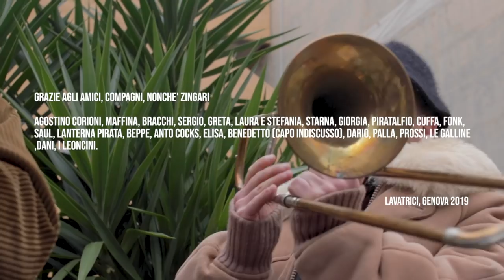SPIKE - DETTO MENO FATTO [Official Video]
DETTO MENO FATTO

Regia: Stefania Carbonara
Operatori video: Marco Vagli, Federico Serpe
Montaggio: Stefania Carbonara
Comparse: Agostino Corioni, Maffina, Bracchi, Sergio, Greta, Laura, Stefania, Starnia, Giorgia, Alfio, Cuffa, Fonk, Saul, Lanterna Pirata, Beppe, Anto Cocks, Elisa, Benedetto, Dario, Palla, Prossi, il gallo, la gallina.

Beat: Sid
Mixaggio: Sid
Master: dj Argento

Testo: Spike a.k.a. Nick il Rettiliano

Rit:
Se fai detto meno fatto
E non fa zero non apprezzo
Ma se detto meno fatto
Torna zero non ha prezzo
Non hai capito un passo
Se non stacchi e metti un verbo
Fatti spazio dalla merda
Usa quel cazzo di cervello

Strofa:

Sto maledetto come il mai detto
Mic checko, diretto come il getto
Della sborra sopra un bel visetto
Sento stronzate tanto grosse da
Tenermi a stento dal frantumarvi
con la accetta la testa su un ceppo
Detto meno fatto senza lasso né difetto
Il concetto è che ogni incastro non ha
Custom nel progetto
Me la passo un po' alle strette
Mi abbasso a starci dentro
Quale rapper per adesso
sto su un cazzo di muletto
Accetto consigli a patto
che sian costruttivi
Riassetto cervello tra campioni
E suoni midi
Rispetto pochi stronzi al cospetto
Di sti quartini
Rigetto falsi e lecchini
Per mezzi e fini
E fino a qui tutto bene
Tra le iene mi affilo i canini
Nero su bianco spiego vele
Ben oltre ai confini
TI sbanco il banco se hai
Il banco degli stili
Tra sti rappers pacco
Bande di babbi e di babbuini
Sopra il boom bap
Quello che è espresso
sta oppresso da chili
Responsabilità,
punto a bassi profili
Versi ostili ma
Fini a se stessi
dal momento in cui i cervelli
Stanno spenti o poco inclini

Rit:
*  (per due volte)

Strofa:

Uso un sacco sto cervello
tato non cambio canale
Menestrello del disagio
Tipo l'affetto da cale
Sferro colpo su colpo
Su basi Gipsy da kombo mortale
Buco tipo piercing
le tue barre alla cazzo di cane
È un cazzo in culo a secco
Sto contratto interinale
se non lecco un po' di merda
valgo meno e bene o male
Mentre blocchi un altro sbarco
da dieci anni sto alla fame
Turno a carro spurgo e stampo
Covo il cancro terminale (Tatoooo)
Vita da animale è un eufemismo
scrivo arismi a4
Scale da trent anni
che risalgo a rullo cassa e basso
Danni che riparo con le forze
di cervello e braccio
Parli? Cosa faccio?
Solo detto meno fatto

Rit:
* (per due volte)